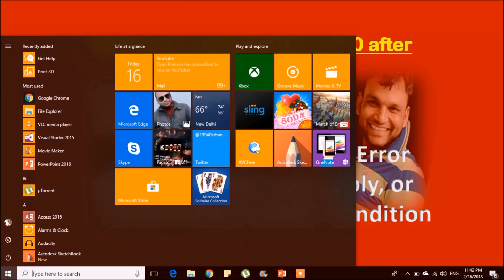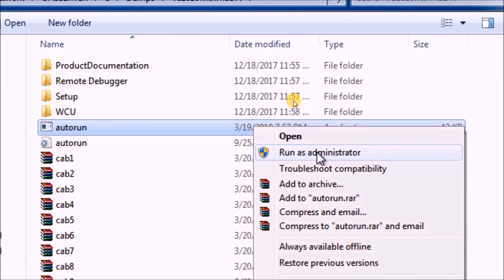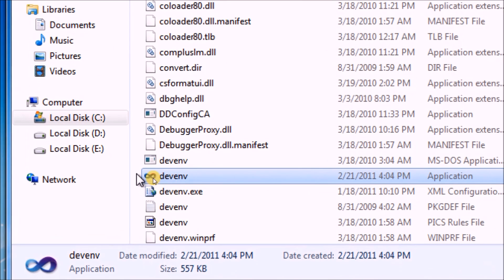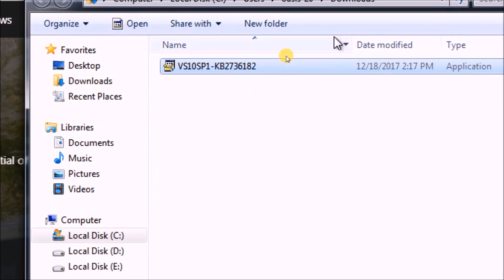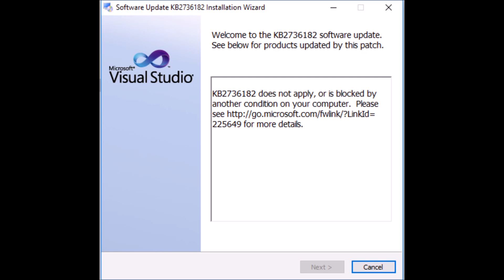Visual Studio Installation Problem, KB2736182 does not apply, or is blocked by another condition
Three issues raised regarding this issue: 1. When I go to start menu and look for Visual Studio or search for it wont appear
2. Can’t Install VS Service Pack  3. KB2736182 does not apply, or is blocked by another condition. This video will fix all of it:

Only some of the Microsoft Visual Studio 2010 products on this computer have been upgraded to service pack 1.
None will work correctly until all have been upgraded.

When I go to start menu and look for Visual Studio or search for it wont appear

Visual Studio 2010 IDE fails to launch due to improper installation

Visual Studio Installation,

Patch does not apply or is blocked by another condition on your computer,